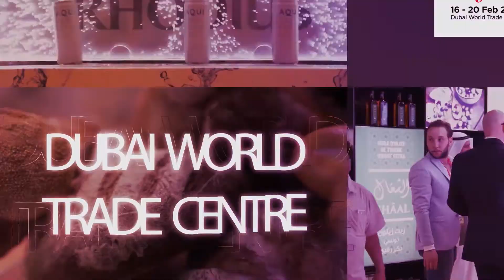Gulfood - Laurent Zecri - Casino Global Partnerships